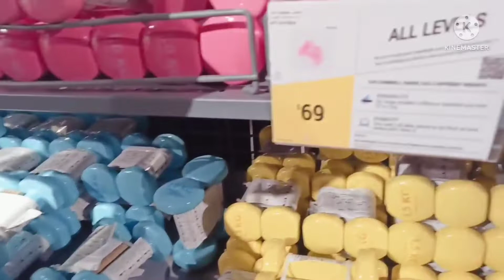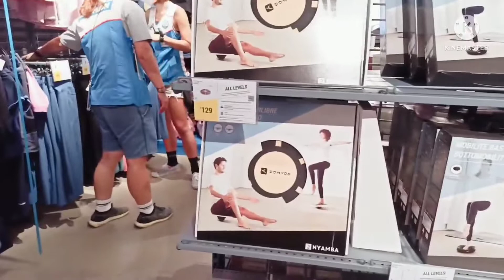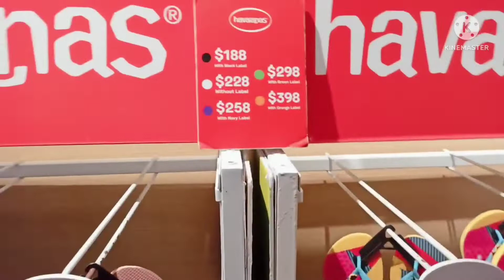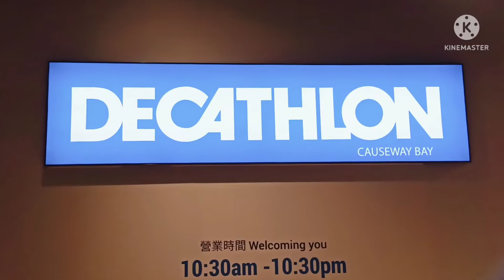DECATHLON sports store barbell sportwear hongkong //Ka tekya